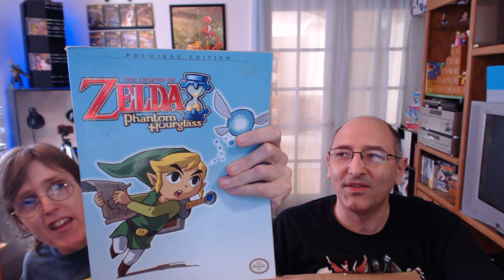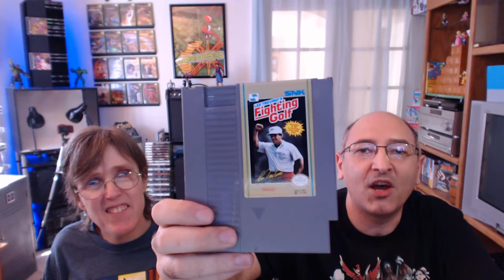Wii Got Mail #19 "Mountains of NES Games" Adopting a NES Collection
In this episode of Wii Got Mail, we open a gift from a very generous subscriber and our NES collection lvl's up! Thank you Kristel!

Simondsouza Hip Hop Groove Remix  by "Timbre"

The Game Hunters are a Brother and Sister team who love to collect and play video games. We track down bargains at garage sales, thrift stores, pawn shops and game stores across the state of Oregon. All of our videos are unscripted, family friendly and made for one reason...Fun!